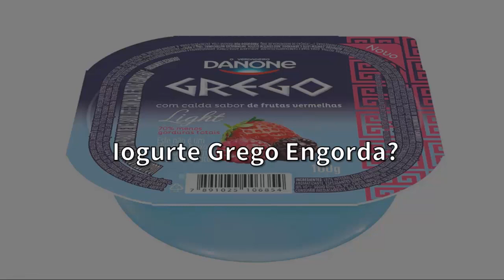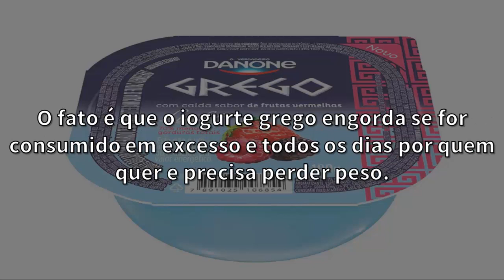IOGURTE GREGO Engorda ou É Bom Pra Dieta? Faz Bem? | Calorias, Benefícios e Valor Nutricional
Iogurte grego engorda Será que pode comer iogurte grego na dieta? É melhor que outros iogurtes? Veja as calorias do iogurte grego, valor nutricional e veja também se o iogurte grego é bom para emagrecer.

-- "Água com Limão Emagrece Mesmo?" Assista!

Iogurte Grego Engorda?

Você está de dieta, e ao ir no supermercado fazer compras, você passa pela prateleira, vê o iogurte grego e faz a seguinte pergunta vigor grego:

Será que o iogurte grego engorda?

Vamos ver iogurte grego. O iogurte grego possui iogurte grego engorda cerca de 100 a 150 calorias, dependendo do sabor iogurte grego é bom para dieta.

Alguns vigor grego engorda tabela nutricional vigor grego profissionais de saúde aprovam a substituição de um lanche mais calórico, pelo iogurte grego iogurte grego faz bem, pois o iogurte grego tem proteínas, cerca de 17 gramas beneficios iogurte grego, e um iogurte comum calorias do iogurte grego, tem apenas 9 gramas calorias do vigor grego.

Um pequeno iogurte natural grego problema é que apesar de ser menos calórico e ter mais proteínas que outros iogurtes beneficios do iogurte grego, o iogurte grego tem açúcar iogurte grego light.

O iogurte grego é bom para emagrecer fato é que o iogurte grego engorda se for consumido em excesso e todos os dias por quem quer e precisa perder peso quantas calorias tem iogurte grego. Já se for consumido uma vez ou outra is greek yogurt good for weight loss, não haverá problemas is plain yogurt good for you.

Compartilhe yogurt and weight loss essa informação best yogurt to eat.

Iogurte Grego Engorda?

O iogurte grego é bom para emagrecer fato é que o iogurte grego engorda se for consumido em excesso e todos os dias por quem quer e precisa perder peso quantas calorias tem iogurte grego.